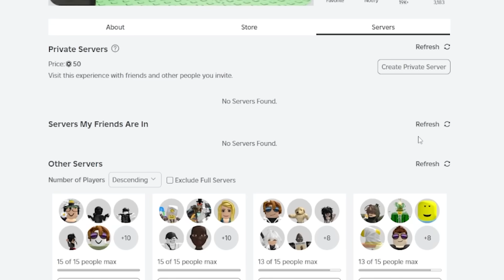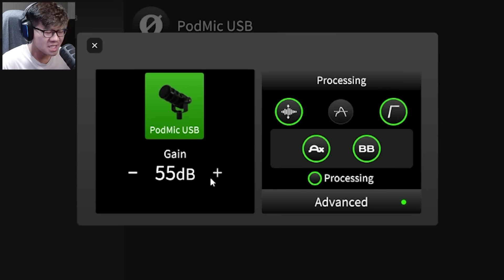AKU HARUS TERIAK BUAT TAMATIN OBBY INI ? | Roblox Voice Control Obby Indonesia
Di game roblox ini, gw harus ngomong ataupun teriak untuk bisa menyelesaikan roblox obby ini.
\(￣︶￣*\))  (⓿_⓿)  (°ー°〃)